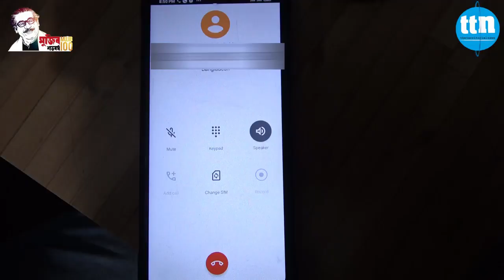খুরুশকুলের নুরুল হুদা হত্যা মামলায় আটক শাহেদ ২ দিনের রিমান্ডে।